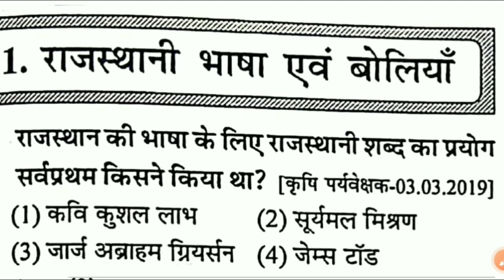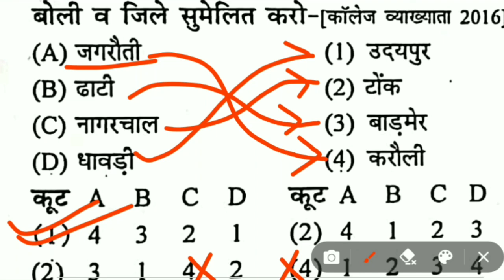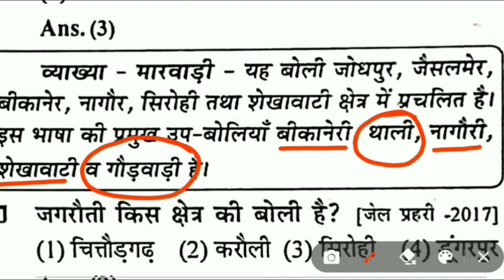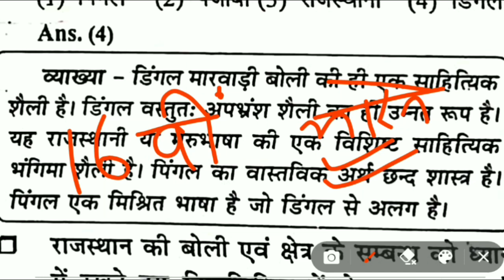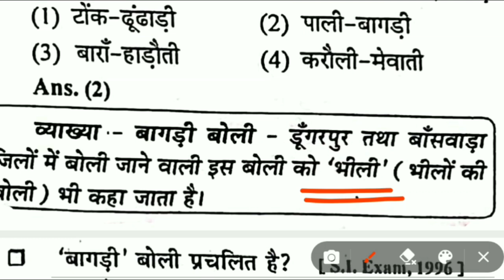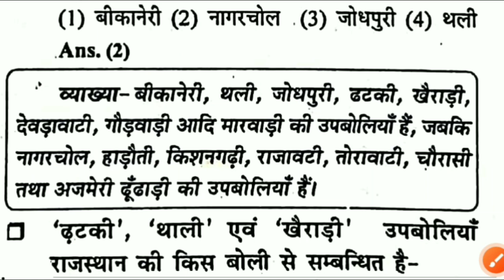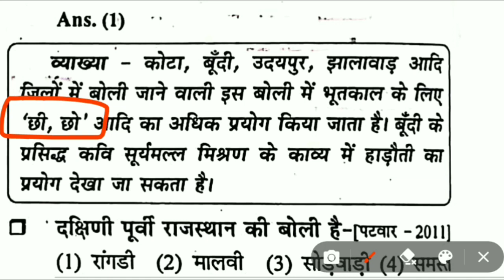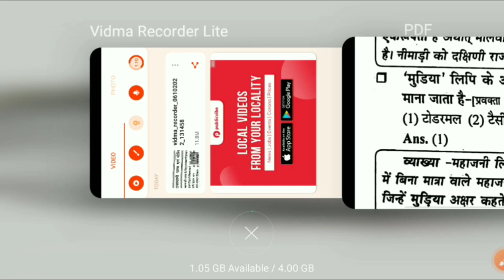राजस्थानी भाषा और बोलियां | Previous Year Questions | राजस्थानी भाषा 3rd grade mains | rajasthan gk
इस वीडियो में राजस्थानी भाषा और बोलियों से संबंधित पूर्व परीक्षाओं में पूछे गए प्रश्नों को व्याख्या सहित हल करवाया गया है।

rajasthani bhasha or boliya
rajasthani bhasha
rajasthan ki boliya
previous year questions
old paper questions